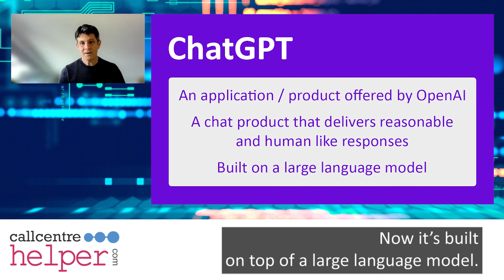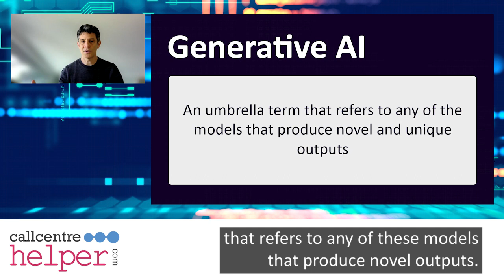The Difference Between ChatGPT, LLMs, and Generative AI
In this video Talkdesk's Ben Rigby explains the key differences between ChatGPT, Large Language Models (LLMs) and Generative AI.